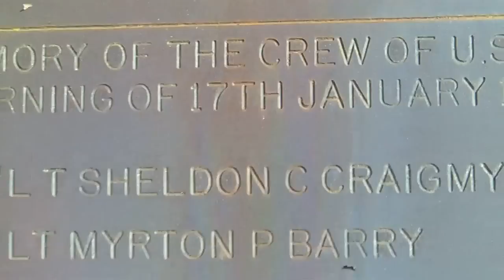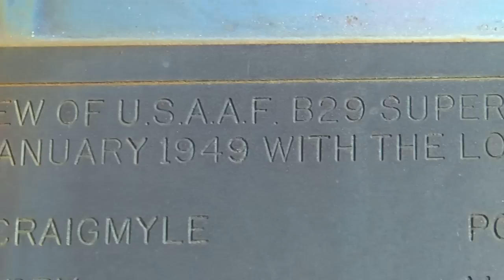mince and muff ww2 bomber crash site argyle hills